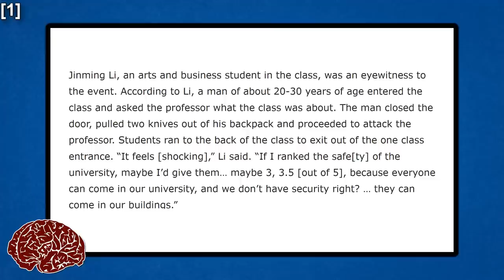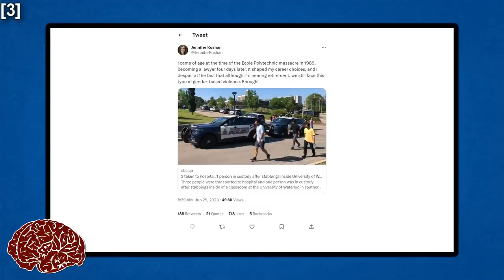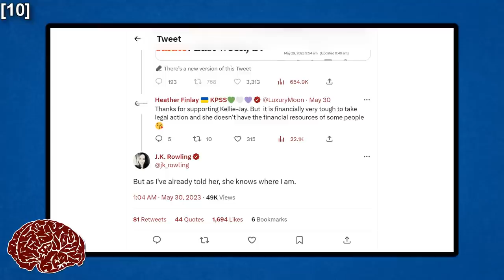Anti-Trans Terrorist Stabs Multiple People At The University Of Waterloo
This video was uploaded on the 30th of June yet YouTube still hasn't reviewed it meaning I won't make much covering the topic.

[Updates]
- The name of the professor was released in the time I edited this piece; her name is Katy Fulfer, and the Essence of Thought team wish both her and the students a full recovery.
- The culprit has been charged, specifically as a hate-motivated attack related to gender expression and gender identity.

[Chapters]
00:00 - Intro & Content Warning
01:04 - Gender ‘Critical’ Terrorist Stabs Three At The University Of Waterloo
03:13 - Linking The Violence To The Larger Gender ‘Critical’ Movement

[Art]
Art commissioned from M N Starr;